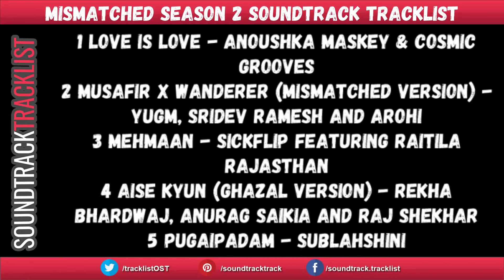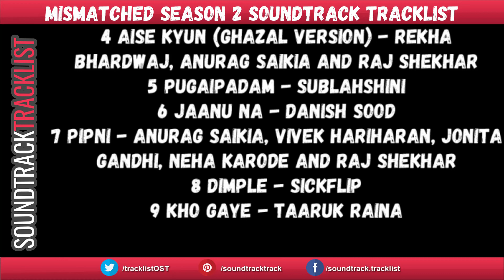Mismatched Season 2 Soundtrack Tracklist | Netflix' Mismatched Season 2 (2022)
Mismatched Season 2 Soundtrack Tracklist
Amazon Digital